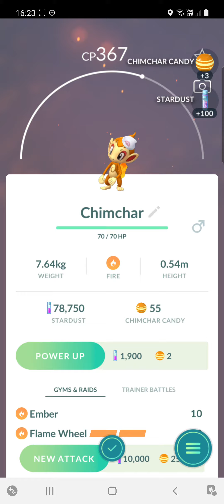Catching Pokemon - 20 November 2021